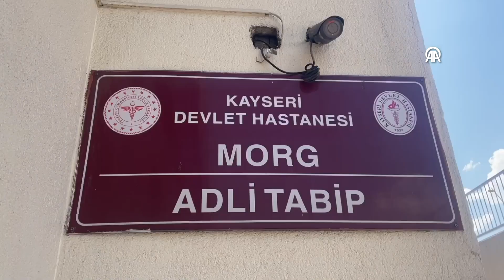Kayseri'de uyuşturucu operasyonu: 5 gözaltı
Kayseri'de polisin düzenlediği uyuşturucu operasyonlarında 5 zanlı gözaltına alındı. Detaylar Kayseri Anadolu Haber'de...